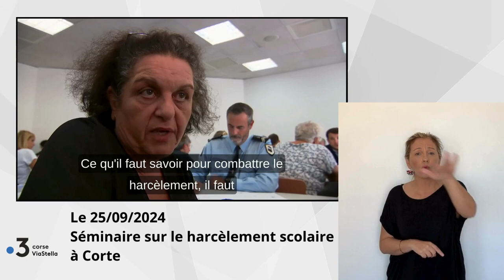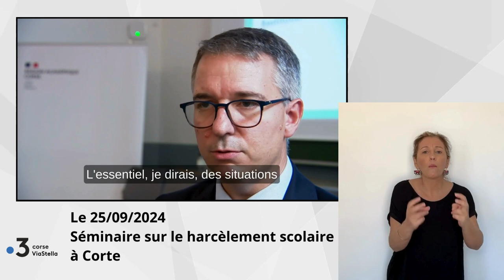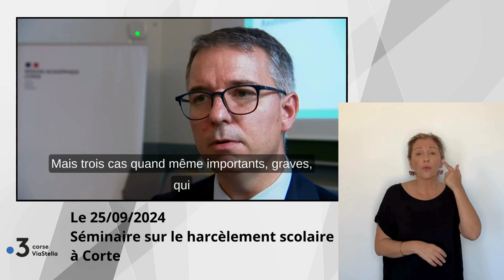25.09.2024 Séminaire sur le harcèlement scolaire à Corte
Traduit en langue des signes par Annie Flori